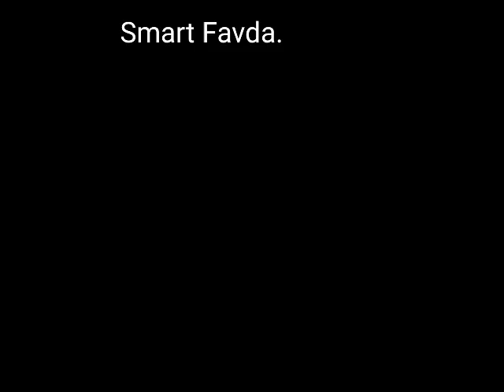Smart Favda. | स्मार्ट फावड़ा । ऐसे आविष्कारों की जरूरत है।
Now we have AI enabled Smart Shovel. Simply great and very useful for farmers.